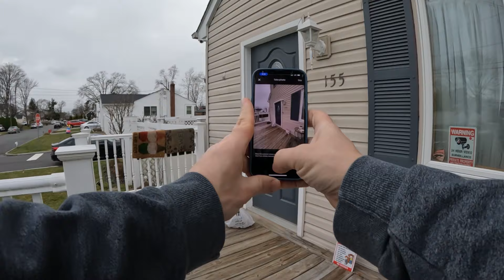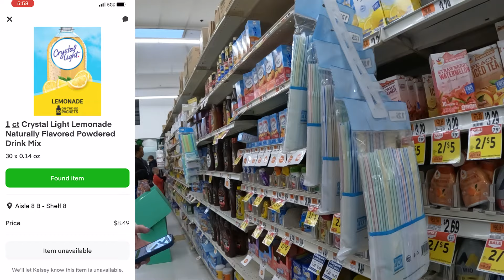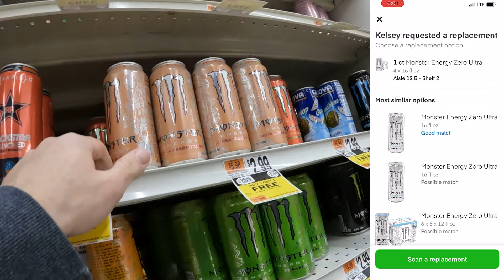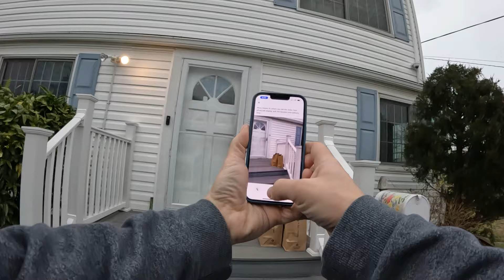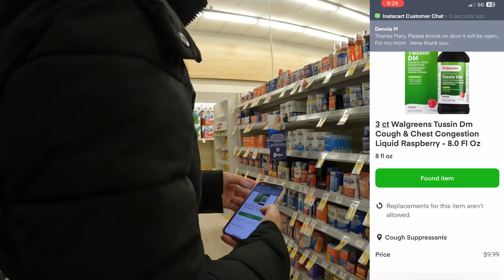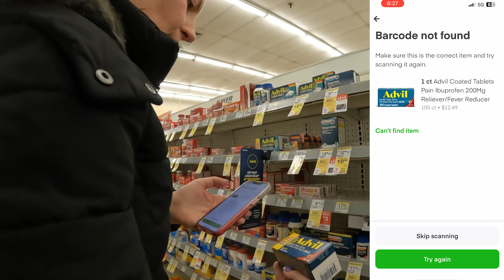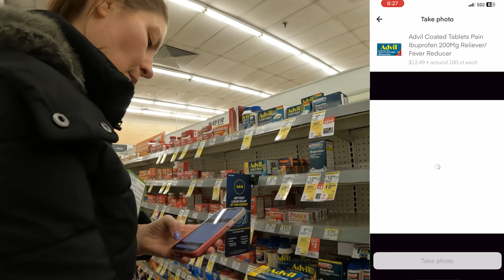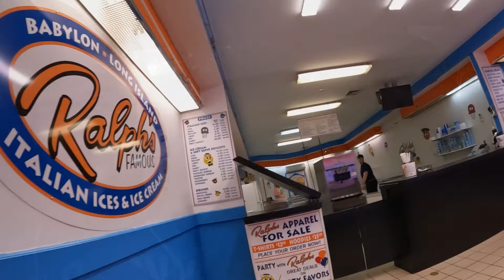The Most Difficult and Stressful Instacart Drop Off We Have Had | w/Doordash & Uber Eats Ride-Along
In this Sunday Night Multi-App Food Delivery Ride-Along We Had The Most Stressful Instacart drop off to date. Did we do the right thing? You be the judge! Also we did deliveries for Uber Eats and Doordash as well, but it was his instacart order that was the story of the shift.. a very stressful & Controversial one at that!

Get $10 when you download Solo and link your active gig work account(s) in the Solo app!
● Connected accounts must have a minimum of one previous job, be using the latest version of the app, and have a connected payout method (Venmo or Paypal) in order to qualify for the Long Island Dash Experience X Solo sign-up bonus.
● Sign-up bonuses will be processed every Tuesday for the previous week